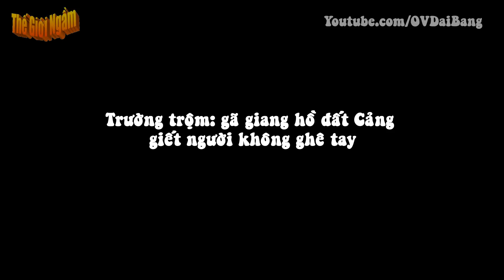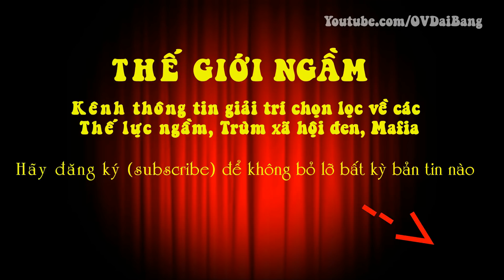Trường Trộm: gã giang hồ đất Cảng giết người không ghê tay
[OV Đại Bàng] - Trường “trộm”, biệt hiệu của Lê Xuân Trường (SN 1982, ở Xóm Chợ, xã Minh Đức, huyện Thủy Nguyên,HảiPhòng), được cho là một trong những tay giang hồ đầu tiên dùng súng hoa cải ở đất Cảng.
Hắn cũng là một tay khét tiếng trong giới “ăn cơm tù, mặc áo sọc” bởi hắn chính là tử tù “sống dai” nhất đất Cảng khi đã hơn 6 năm trôi qua mà chưa bị thi hành án.